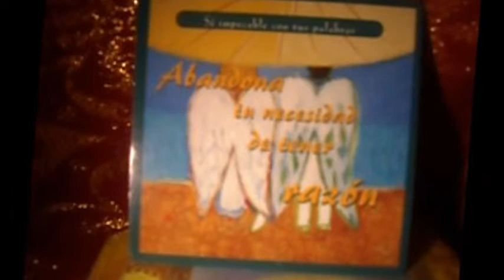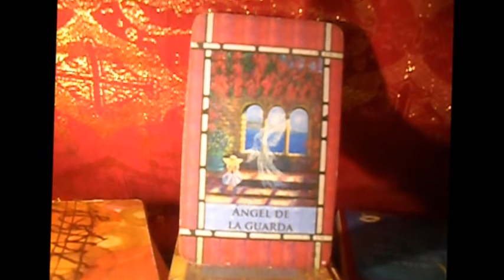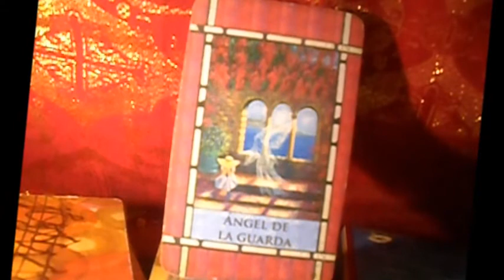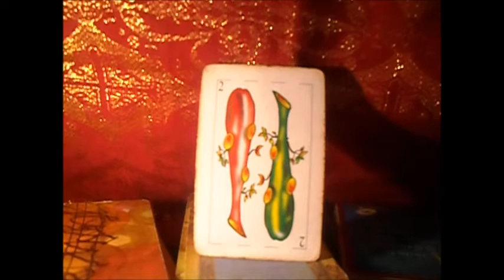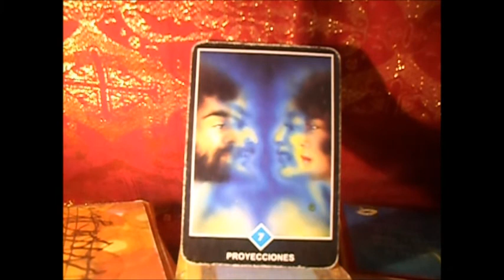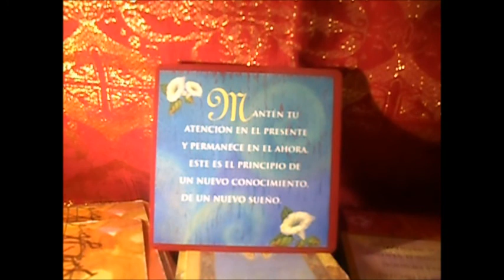Sagitario - Del 8 al 14 de Enero . Lanza de Luz - Uriel